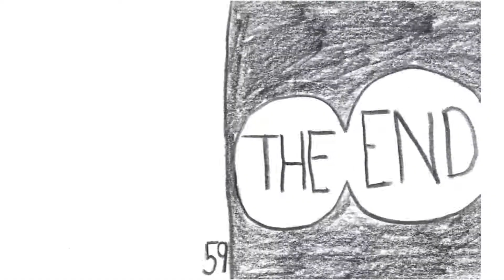The Hallway! (2018) (A Flipbook Animation)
A flipbook I made a couple years ago, and now its finally online for you folks to enjoy